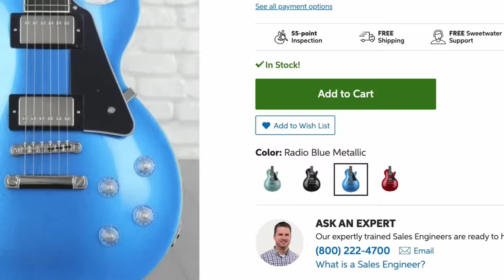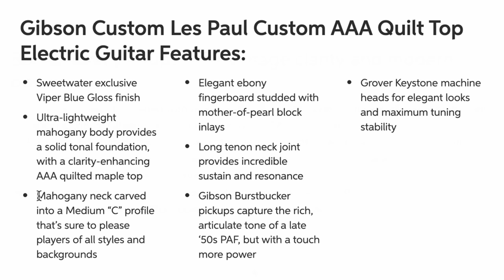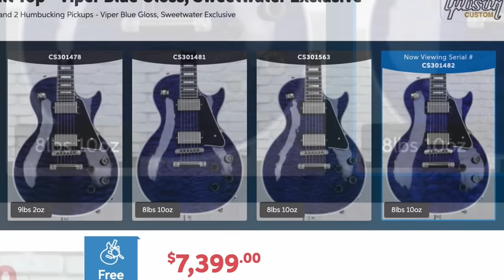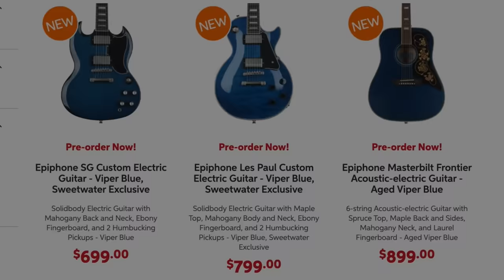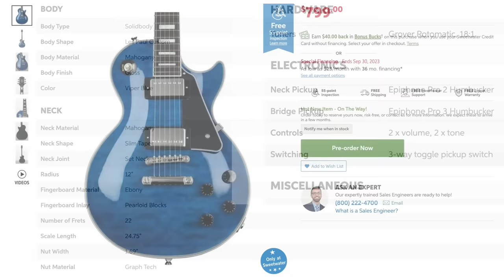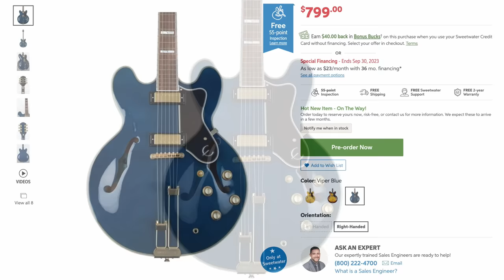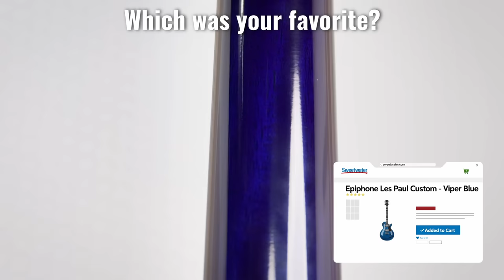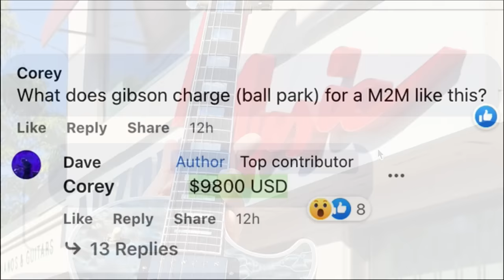New "Blue" Models! | Sweetwater's Exclusive Viper Blue Lineup Gibson Epiphone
🐕 Episode Guide:
0:00 - Intro - Check Links in the Description
0:11 - Dealer Exclusive Finishes
0:43 - Sweetwater's Viper Blue Finish
0:56 - Viper Blue Gibson Les Paul Custom
3:32 - Viper Blue Gibson ES-355
5:03 - Viper Blue Epiphone SG Custom
5:57 - Viper Blue Epiphone Les Paul Custom
6:39 - Viper Blue Epiphone Acoustics
7:36 - Viper Blue Epiphone Sheraton
8:12 - Color Variance Between Brands
9:06 - Gibson CS M2M Blue Quilt Les Paul Custom
10:34 - What to Watch Next!

🎞️ Videos Mentioned:
0:18 Chicago Music Exchange Exclusive SG Standard WYRON

0:44 Sweetwater Viper Blue Exclusives

5:11 2019 Gibson SG Modern Collection Ebony Fade

5:48 2020 Epiphone SG Standard '61 Maestro Vibrola Vintage Cherry

9:28 Trogly's Halloween Special 2022*